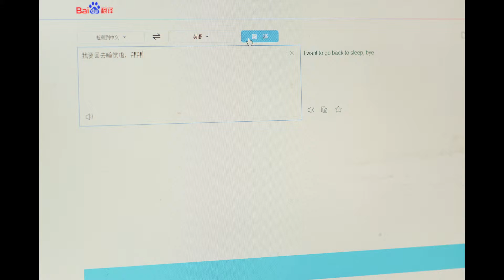Raymond kiinalaisessa nettikahvilassa osa 5/5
Mikä saa ihmisen laiminlyömään liikkumisen, levon ja ravinnonsaannin niin, että lopulta keho antaa periksi? Lue koko juttu osoitteessa raymond.fi